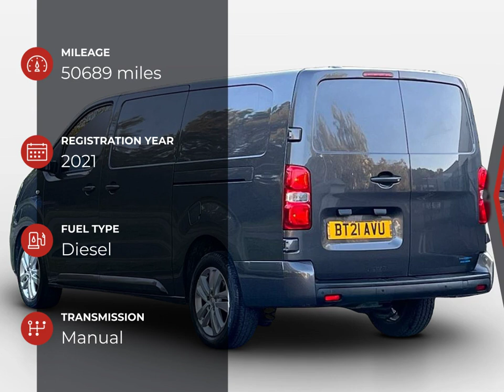Peugeot Expert Professional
Check out this Peugeot Expert Professional 2021 with 50689 miles, Manual transmission. Let us give you a quick overview of the specification: Air Conditioning, Moduwork-Dual Passenger Bench Seat, Rear Parking Sensors, 12V Power Socket-Cargo Area, 12V Power Socket in Cabin, 7in Capacitive Colour Touchscreen, Armrest-Driver, Cruise Control with Programmable Speed Limiter, Cup Holders for Driver and Passenger at Top of Dashboard, Door Mirrors-Electrically Adjustable and Heated, Electric Front Windows with One Touch and Anti Pinch Function, Full Size Steel Spare Wheel, Full Steel Bulkhead with Moduwork Load-Through Flap Under Outer Passenger Seat, Hard Plastic Floor Protection in Cabin, Multifunction On-Board Trip Computer, Perimetric and Volumetric Thatcham Category 1 Approved Alarm, Power Assisted Steering, Twin Sliding Side Doors, Twin Unglazed Rear Doors-Opening to 180 Degrees, Visibility Pack.